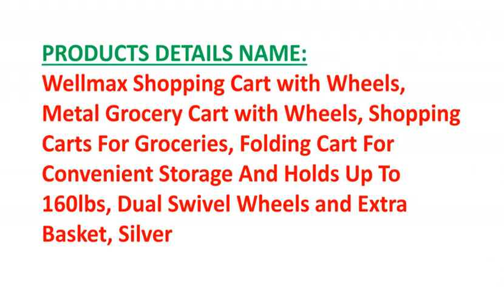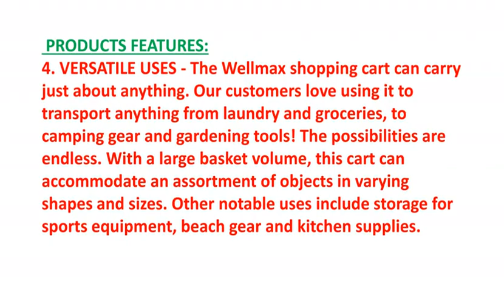Shopping Cart with Wheels | Metal Grocery Cart with Wheels | Shopping Carts for Groceries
Shopping Cart with Wheels | Metal Grocery Cart with Wheels
To get this

PRODUCTS DETAILS NAME:
 Wellmax Shopping Cart with Wheels, Metal Grocery Cart with Wheels, Shopping Carts For Groceries, Folding Cart For Convenient Storage And Holds Up To 160lbs, Dual Swivel Wheels and Extra Basket, Silver

PRODUCTS FEATURES:
1.  HEAVY DUTY - This foldable shopping cart is the perfect size for carrying heavy loads. The Wellmax WM99028S shopping cart can fit oodles of items, up to 150 lbs. Better yet, this cart is engineered to fold flat so it won’t take up valuable room your house or apartment. Functional and efficient design are two of our main priorities at Wellmax!
2. DURABLY BUILT - There’s nothing worse than investing in a poorly made product. We are committed to engineering a cart that can sustain long-term, frequent use. Climbing the stairs? No problem. Trekking over a bumpy sidewalk? Have no fear. Using premium metal materials, this cart has been carefully crafted to withstand even the toughest wear and tear. This is your go-to shopping cart, wherever your destination may be.
3. ADDED EXTRA BASKET - Our newest model yet, this Wellmax shopping cart can truly go wherever you go. Uniquely designed for easy maneuverability, this cart can change directions smoothly thanks to 360 degree, 4” swivel wheels in the front and 8” snap on wheels in the back. Say goodbye to your cumbersome, clunky shopping carts.
4. VERSATILE USES - The Wellmax shopping cart can carry just about anything. Our customers love using it to transport anything from laundry and groceries, to camping gear and gardening tools! The possibilities are endless. With a large basket volume, this cart can accommodate an assortment of objects in varying shapes and sizes. Other notable uses include storage for sports equipment, beach gear and kitchen supplies.
5. FOR ALL YOU NEEDS: This heavy duty reinforced folding utility cart isn’t just for shopping in groceries stores. Our heavy duty shopping cart makes for a more practical and efficient alternative to laundry baskets, grocery carts, tool storage and so much more to save you time, effect and energy for a more convenient life.